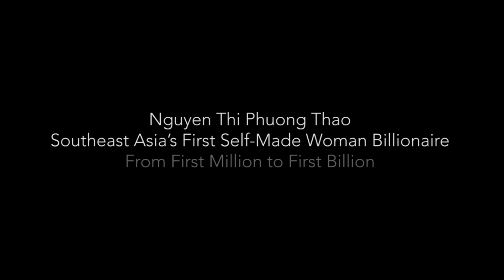Women of Substance - EP28 - Nguyen Thi Phuong Thao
Women of Substance is a new series on Channel NewsAsia highlighting women's issues. The series focuses on how women leaders are breaking the glass ceiling and doing things differently in forging ahead. In this episode we hear from Nguyen Thi Phuong Thao, CEO, VietJet Air, Vietnam.